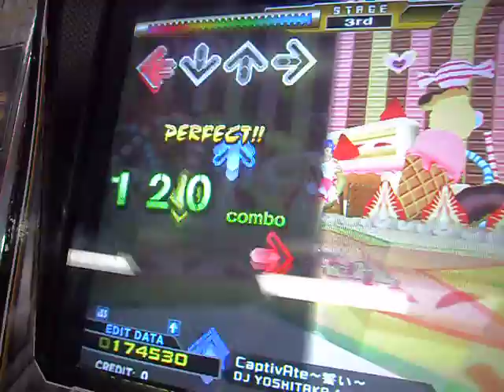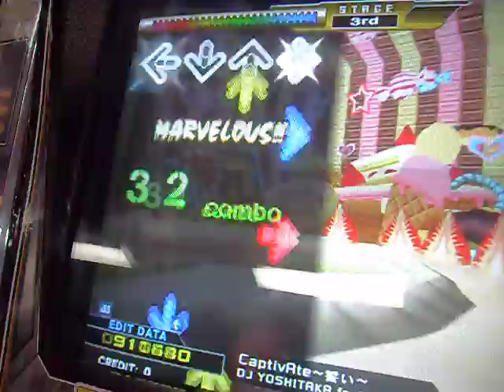DDR X Captivate DARQS EDIT AA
An 11* which i made a few months back. The start is pretty tame the but runs towards the end are kind of challenging. This is my first AA of this.